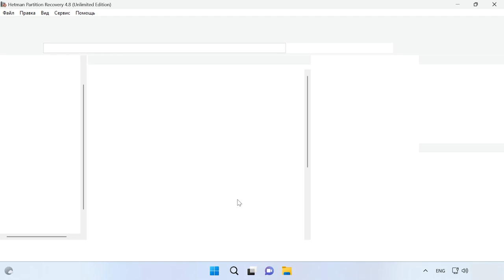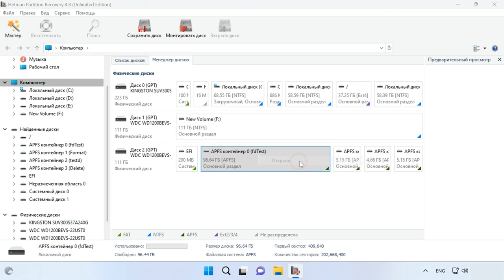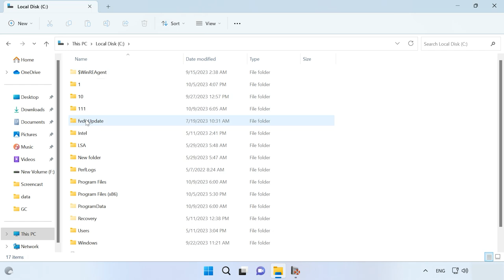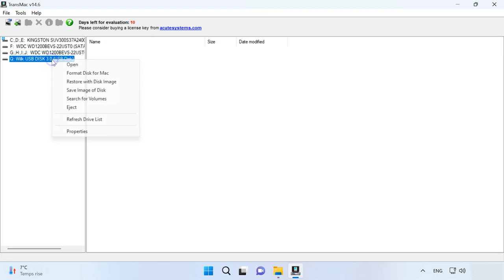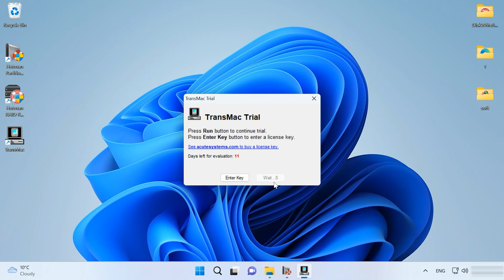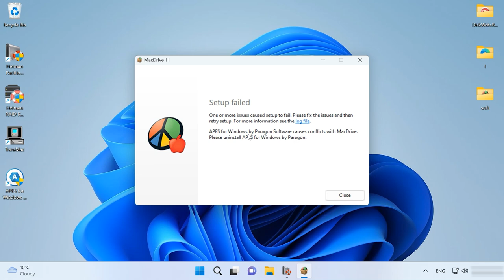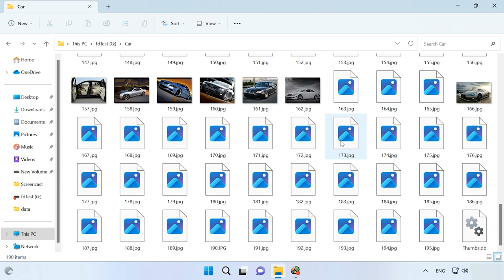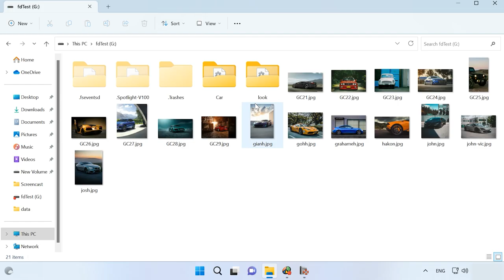Топ программ для чтения APFS диска в Windows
⭐⭐⭐⭐⭐ Смотрите как открыть диск с файловой системой APFS в операционной системе Windows.
APFS, или Apple File System, является стандартной файловой системой, используемой в macOS. Она обеспечивает высокую производительность и надежность для хранения данных на устройствах Apple и, как правило, недоступная для чтения на компьютерах с Windows.
Но что же делать, когда возникает необходимость в доступе к данным на диске с файловой системой APFS из компьютера, работающего под управлением Windows.
Независимо от того, нужно ли вам скопировать данные с APFS накопителя на Windows, восстановить утерянные файлы или просто посмотреть содержимое APFS диска, у нас есть решение для вас. Существуют специальные инструменты, которые позволяют просматривать и взаимодействовать с этой файловой системой.
Далее в видео мы рассмотрим, как получить доступ к данным на диске. Этот процесс включает в себя установку специального драйвера, который позволит Windows работать с файловой системой APFS на ровне с macOS.

Содержание:
00:00 - Вступление
01:09 - Преимущества и недостатки файловой системы APFS
02:21 - Программы для чтения APFS диска:
02:42 - Hetman Partition Recovery
06:15 - TransMac
07:43 - Paragon APFS for Windows
09:00 - MacDrive
10:40 - Заключение

И все же помните, что работа с дисками и файлами, отформатированными в другой файловой системе, может быть опасной. Перед использованием сторонних программ или драйверов для чтения APFS диска в Windows, убедитесь в наличии резервной копии. Так как неправильные действия или сбои системы, к которой может произвести сторонний драйвер может повлечь за собой потерю важных данных.
Если вам нужно надёжное средство для чтения APFS диска рекомендуем воспользоваться программой Hetman Partition Recovery. C ее помощью вы сможете не только прочитать APFS диск, но и восстановить из него утерянные файлы.

Другие видео